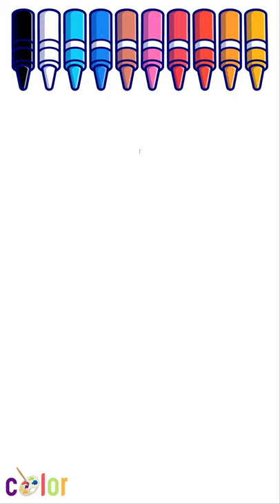I Alphabet drawing and coloring